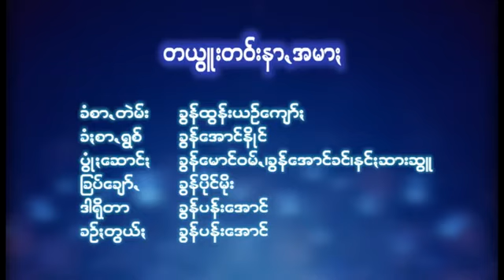ပအိုဝ္​းသီခ်င္​း 2020. KSB (htenakanug)